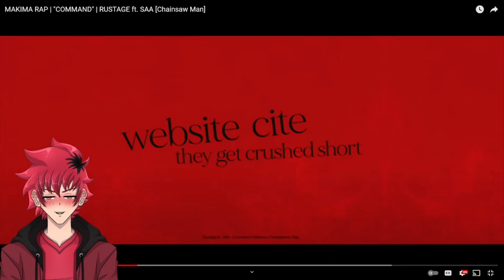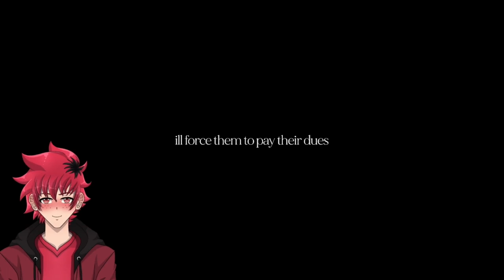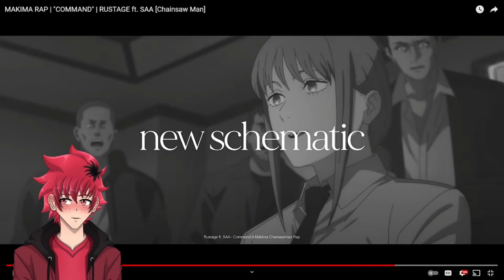NOT ENOUGH MAMI BARS | MAKIMA RAP REACTION | "COMMAND" | RUSTAGE ft. SAA | Vtuber Reacts